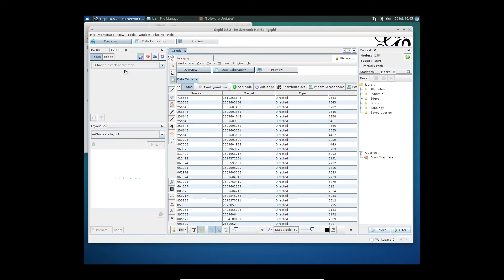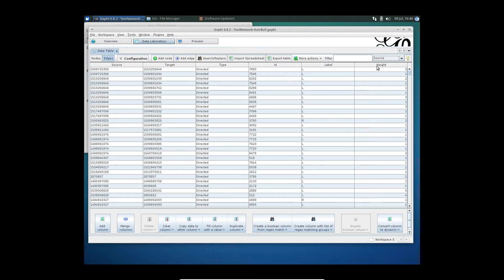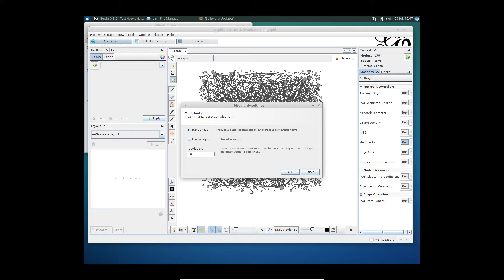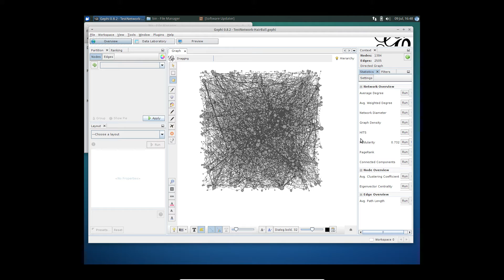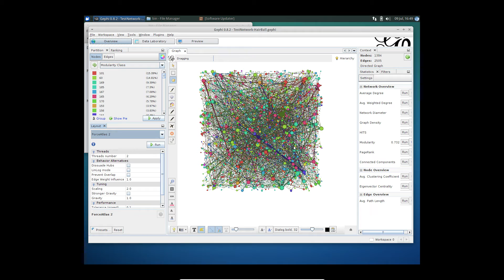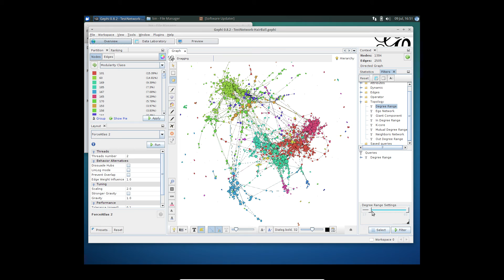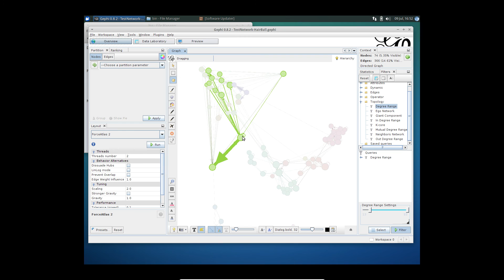Using Gephi to visualise and understand communities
Quick video to show how you can use Gephi (a free graph visualisation tool) to quickly visualise communities in a network and use some of the features in Gephi like modularity, node ranking, layout (Force Atlas 2) and filtering to analyse the network to detect communities, influencers and information brokers